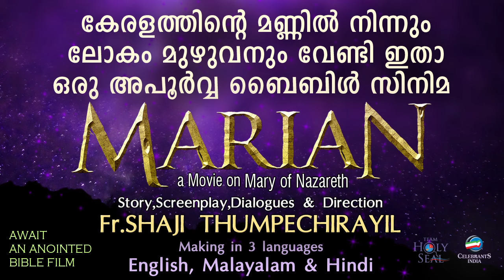NADHA NINTE KOODE | Franco | Fr George Vayalil OCD | DASAROOPAN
Hear this song song NADHA NINTE KOODE sung by Franco from the album DASAROOPAN written and composed by Fr George Vayalil OCD.